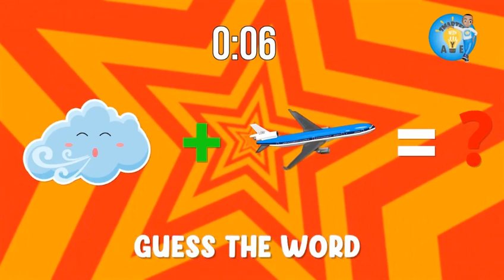ᴄʀᴀᴄᴋ ᴛʜᴇ ᴄᴏᴅᴇ ᴡɪᴛʜ ᴏᴜʀ ᴡᴏʀᴅ ᴡɪᴢᴀʀᴅʀʏ! 🧙‍♂️ ᴜɴʀᴀᴠᴇʟ ᴛʜᴇ ʀɪᴅᴅʟᴇꜱ, ᴏɴᴇ ᴡᴏʀᴅ ᴀᴛ ᴀ ᴛɪᴍᴇ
[Smarterwithayetv, wordgame, puzzle, words, game, worsearch, youtuber, youtubekids]